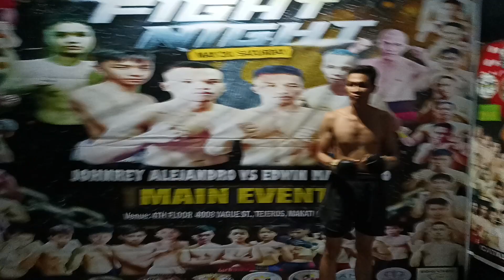Rubin maquilan VS Rolly Tabil (MMA) May 20, 2023